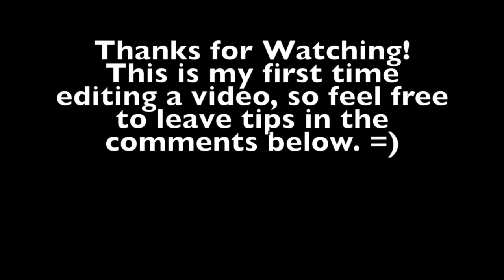Trampoline Session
Compiling my trampoline clips from 10/6/15 and 11/8/15. The last clip is something new that I was trying, so I put it in slow motion mainly for myself to learn from, but you can enjoy it too!